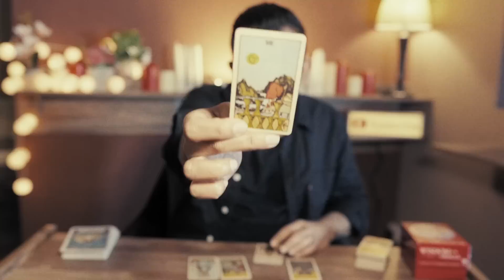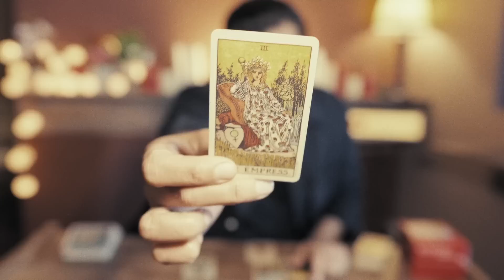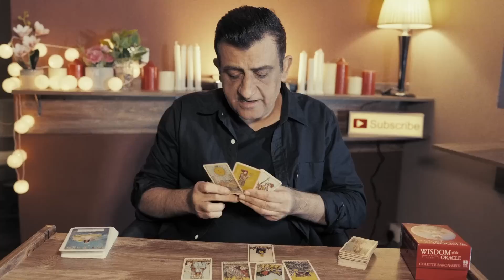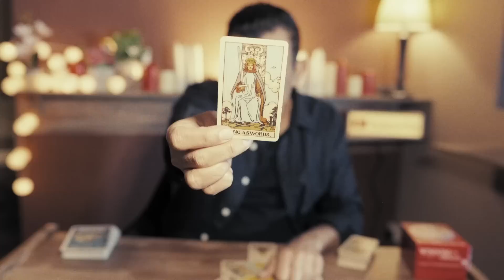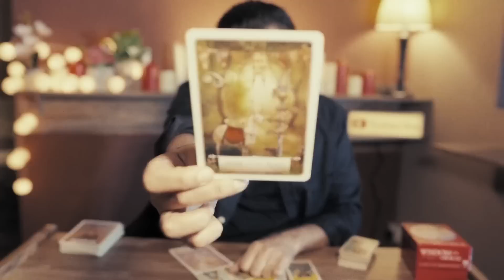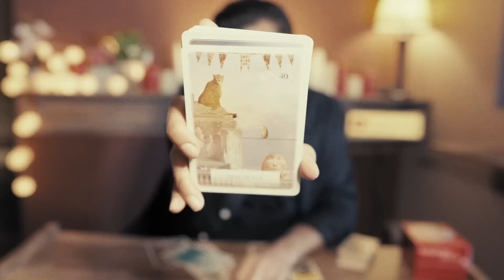Sagittarius - 15 - 30 April 2023 - tarot predictions - Accurate - tarot - predictions